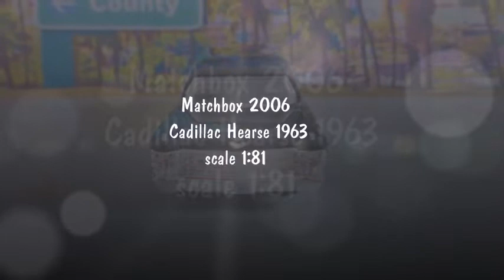Matchbox Cadillac Hearse 1963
Matchbox diecast scale 1:81
Cadillac Hearse 1963